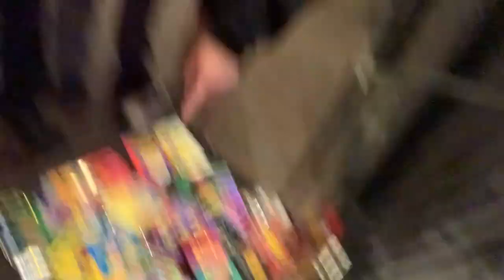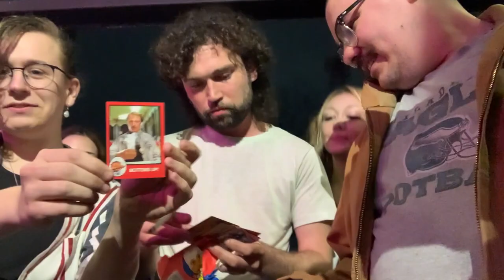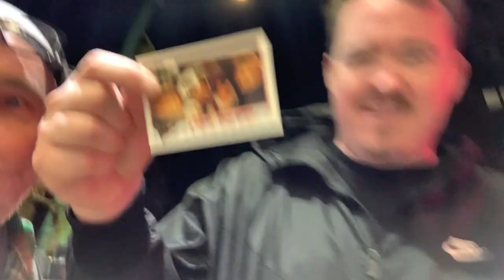BARDS on the ROCKS Manchester NH @COCNC Jeremiah Walton, Jaworski: Comedians Opening Cards No Coffee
holy out of order batman

Bards on the Rocks --New England's raunchiest gaggle of word inclined misfits gathers every Wednesday at The Hopknot for Bards On The Rocks, a spoken word slated variety show / open mic & the Northernmost outpost of the Renaissance, a broader cultural movement that originated in New Jersey blending poetry & comedy.

(check PBS' "Voices In The Garden" for more on the Renaissance)

We've featured poets • drag • strippers • comedians • a Valentine's Day fake org*sm contests • acoustic bands • puppeteers • rappers • cyphers • etc

Open mic follows features. Anyone can take the stage. The mic is sacred. Everyone gets 5 mins to strut their stuff.

Come party with the Bards every Wednesday. 7:30pm sign ups. Show kicks at 8pm ish. At The Hopknot 1000 Elm St. 18+
00:00 - 00:29 some of Bards On The Rocks
00:30 - 00:36 prophecy
00:37 - 00:45 music intro w @samplesizeband
00:46 - 06:48 Bard on the Rocks
06:49 - 06:56 Shane Gillis
06:57 - 08:38 born to hype
08:39 - 17:44 my set that night
17:45 - 18:04 outro music w @samplesizeband